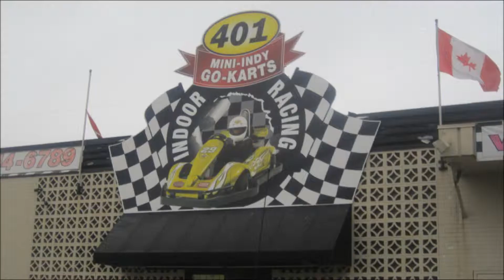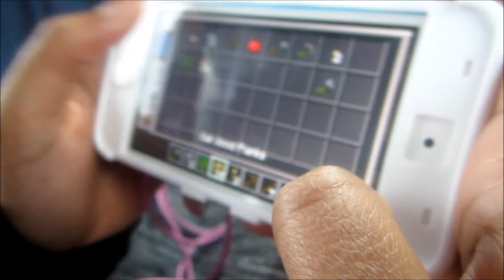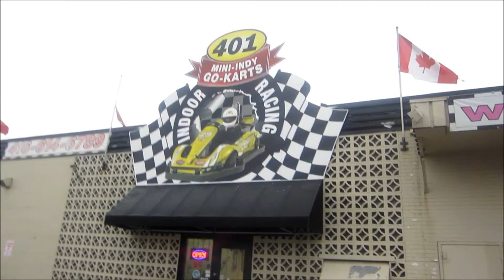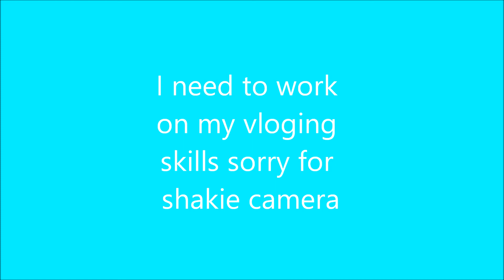Go karting vlog for family day,someone crashed into me